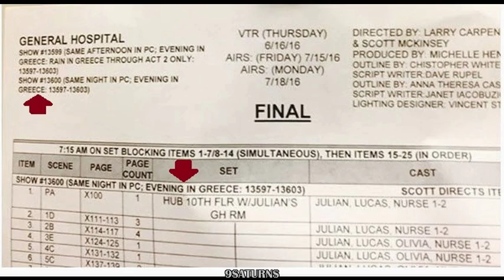7-15-16 GH IN GREECE SPOILER & Julian In General Hospital Room Lucas Preview Promo 6-30-16 7-1-16